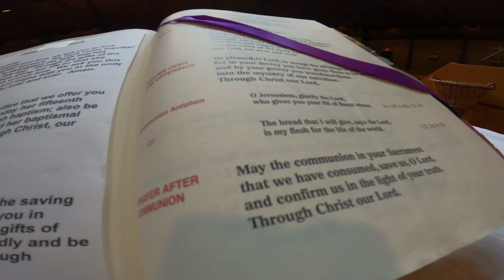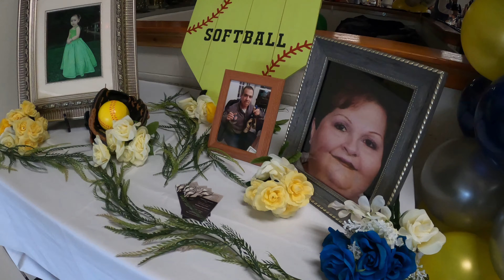Jeneya's Quinceanera Highlight Video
The Perez family sure knows how to throw a great event.
So many wonderful memories captured, here is a highlight video showing you all a taste of her bid day!!!